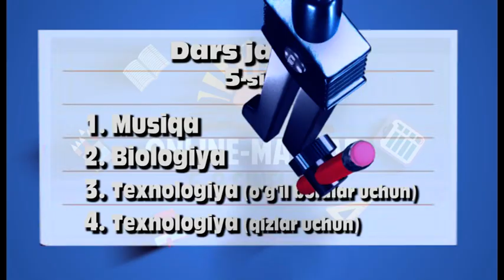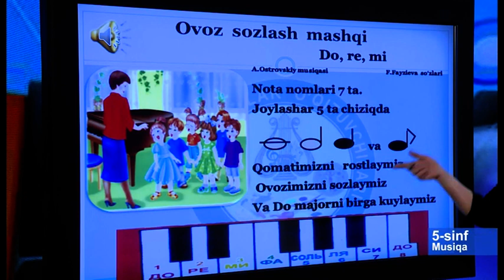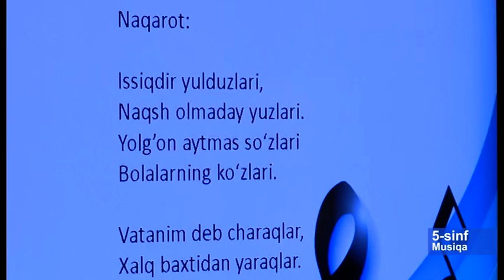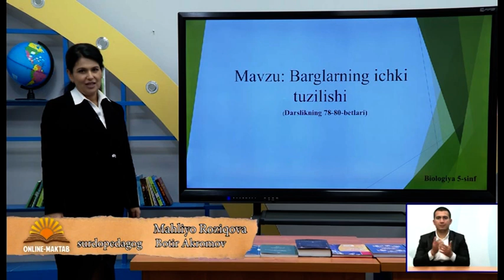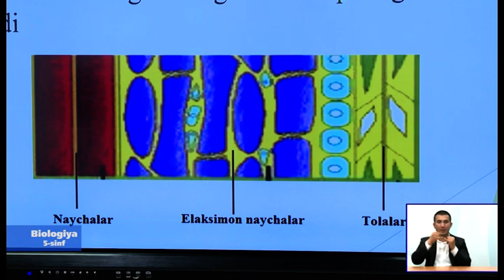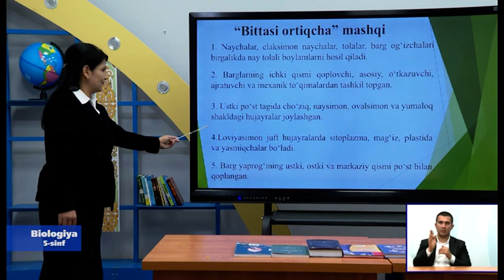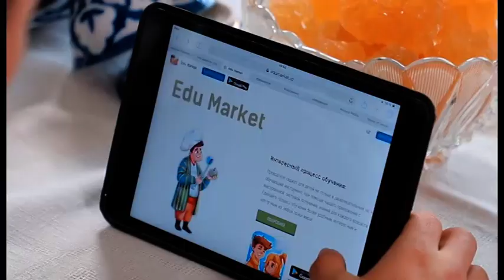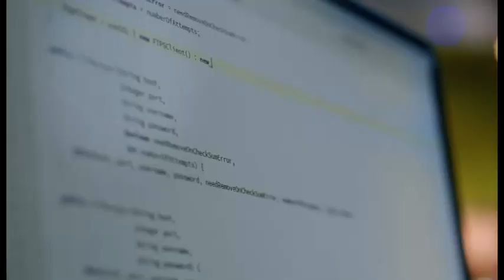5-синф. 11.04.2020 й.